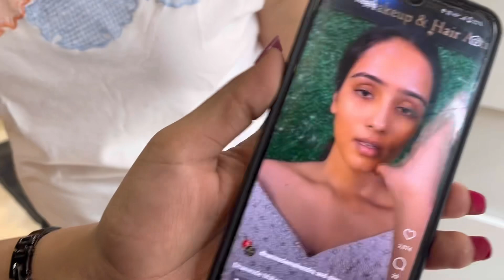Mumma papa ki 25th anniversary vlog ❤️